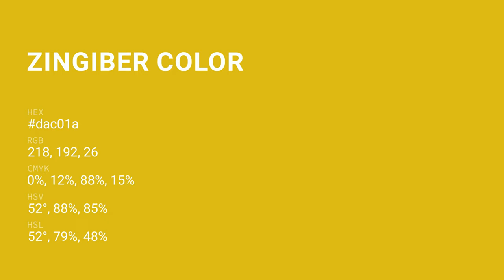Zingiber color dac01a hex color - Yellow color - Cool color dac01a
What color is Zingiber ? dac01a hex color - Yellow color - Cool color dac01a

Hex dac01a Color Code is also known as Zingiber color.

Hex dac01a Color code in RGB color code model is created after adding 85.49% red color, 75.29% green color and 10.20% blue color.
Hex dac01a Color code in CMYK color (process color) code model is generated after subtraction of 0% cyan, 11% magenta, 88% yellow and 14% black.